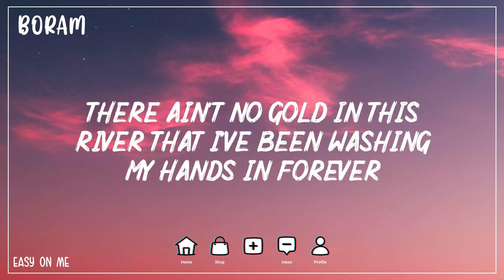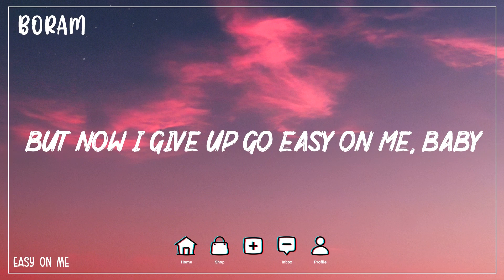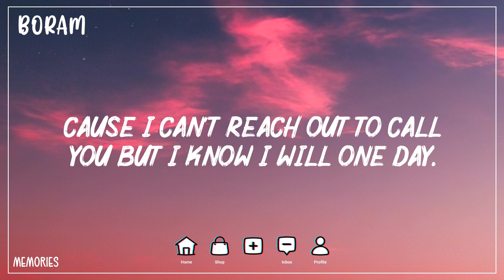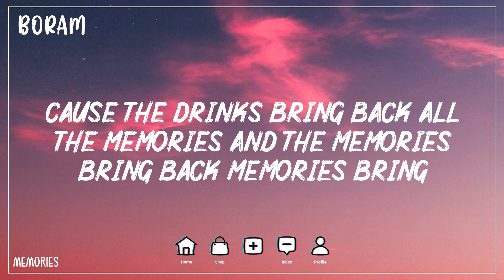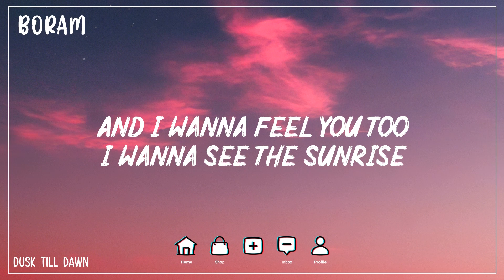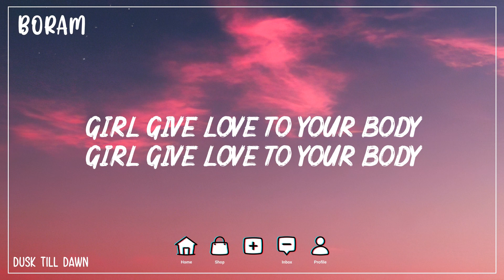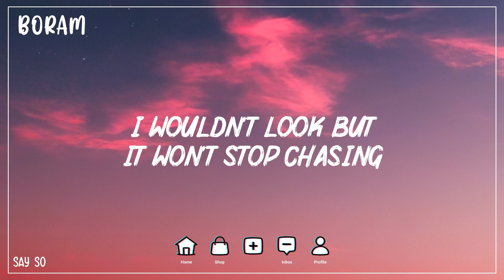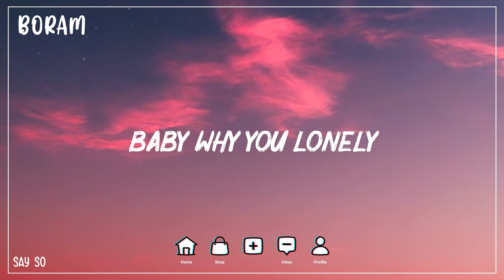Easy On Me - Adele (Lyrics) | Maroon 5, ZAYN, Sia, Doja Cat